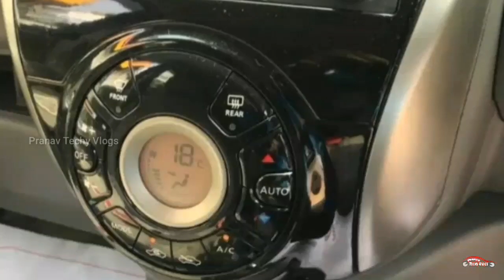USED CARS IN KERALA || Budget Friendly Used Cars Kerala || Second Hand Cars Kerala || Ep 88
Second Hand Cars Malayalam video @Pranav Techy Vlogs.

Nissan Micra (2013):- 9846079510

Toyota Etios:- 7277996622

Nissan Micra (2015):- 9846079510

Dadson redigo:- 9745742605